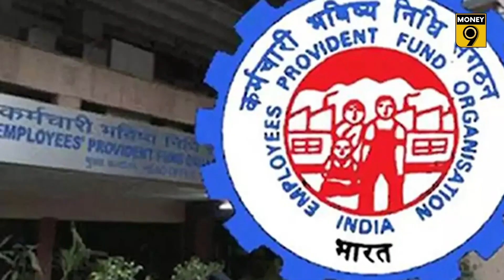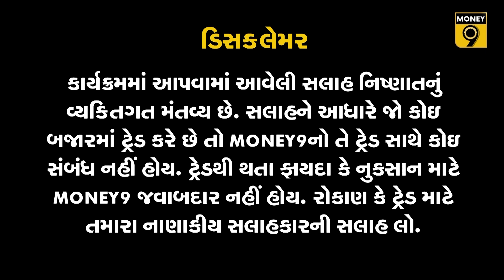Budget 2024 | વિદ્યાર્થીઓની ઈચ્છા પૂરી કરશે આ બજેટ?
દેશનાં લાખો યુવાનો દર વર્ષે ભણીગણીને નોકરી મેળવવાની લાઈનમાં જોડાઈ રહ્યાં છે. વિદ્યાર્થીઓ ઈચ્છે છે કે, સરકાર આ વખતના બજેટમાં એજ્યુકેશન લોનમાં રાહત આપે અને તાત્કાલિક નોકરી મળી જાય તેવા પગલાં ભરે. શું તેમની ઈચ્છા પૂરી થશે? જુઓ વીડિયો.